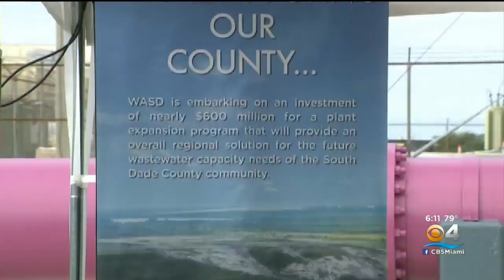Miami-Dade's expansion of water treatment plant could mean changes for septic tank owners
CBS4's Ivan Taylor reports on how the expansion of water treatment plants in Miami-Dade County could mean more issues for septic tank owners.